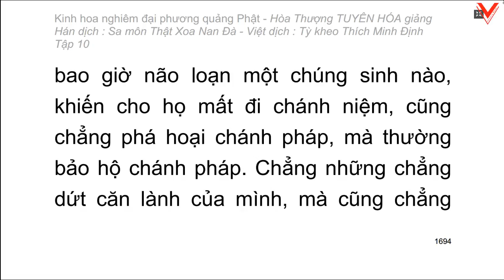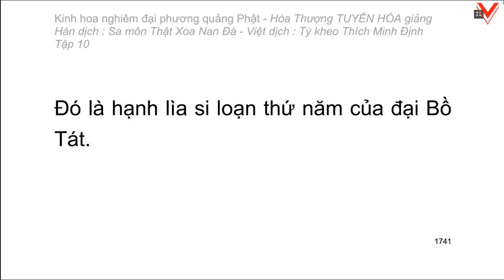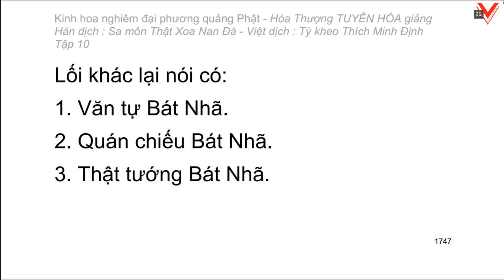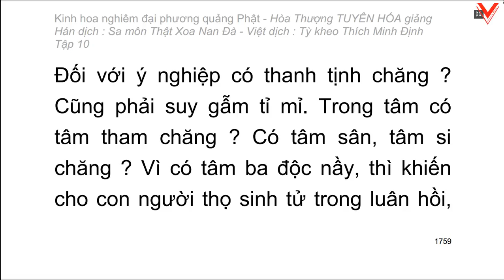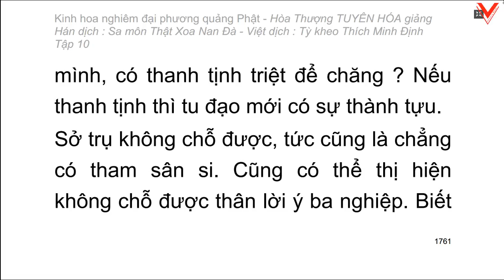Kinh hoa nghiêm - hoà thượng Tuyên Hoá giảng giải - Tập 10/25 (tiếp theo)